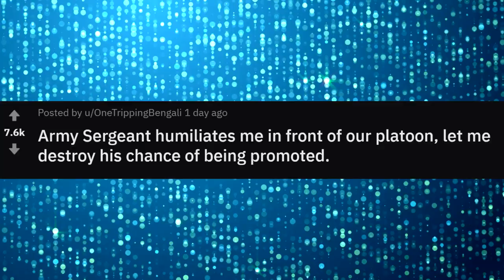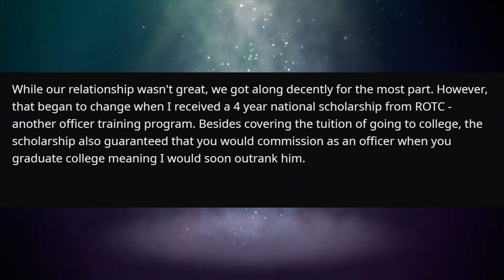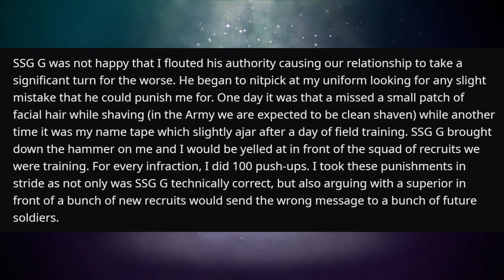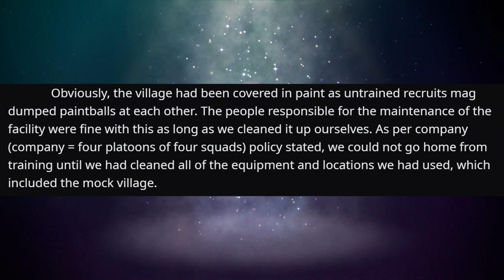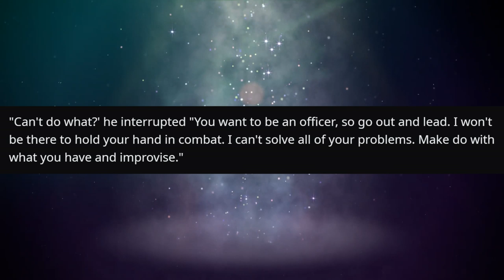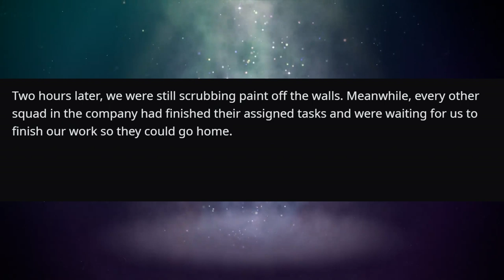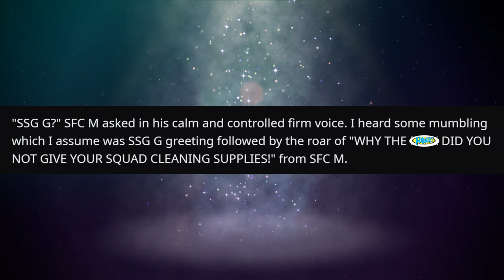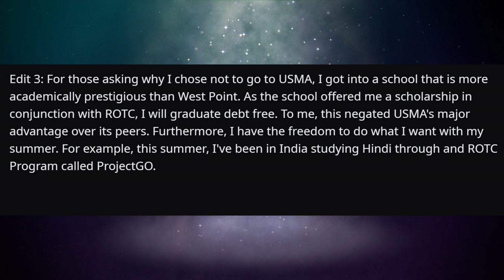r/MaliciousCompliance | Humiliate Me In Front Of Our Platoon? | #176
👕Get Your KCC Merch!! TShirts Hats and More!

"Army Sergeant humiliates me in front of our platoon, let me destroy his chance of being promoted."
Author: u/OneTrippingBengali